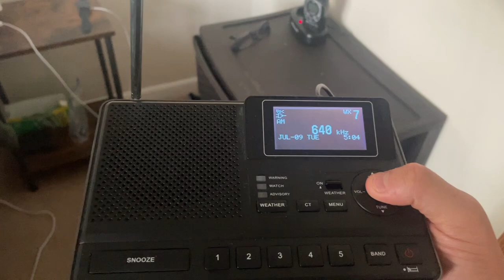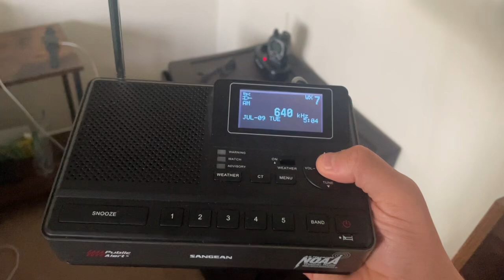Severe Thunderstorm Warning on WWJZ (New EAS #380)